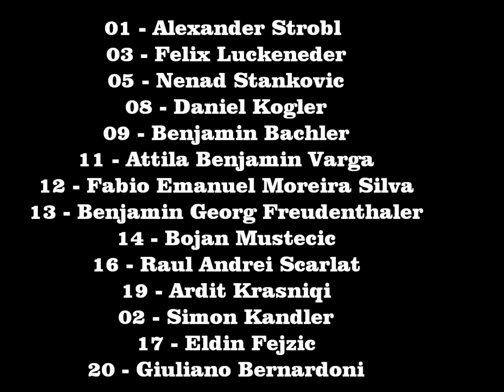2. Klasse Mitte: Edelweiss 1b - LASK 1b